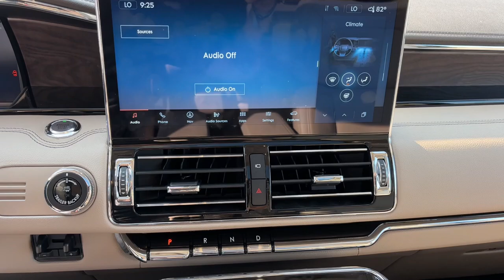2024 Lincoln Navigator Lancaster, Delaware, Columbus, Powell, Dublin, OH G24085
Pristine White Metallic Tri-Coat New 2024 Lincoln Navigator Reserve available in Lancaster, Ohio at Bob Boyd Lincoln of Columbus. Servicing the Delaware, Columbus, Powell, Dublin, OH area.

2445 Billingsley Rd.